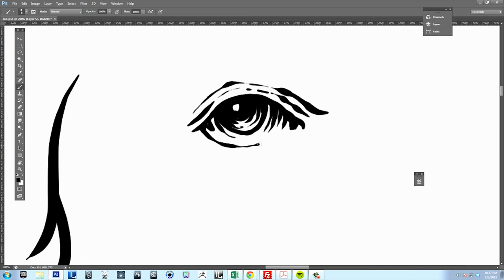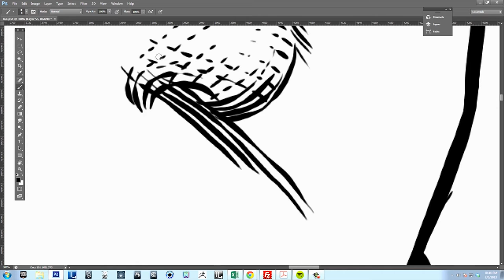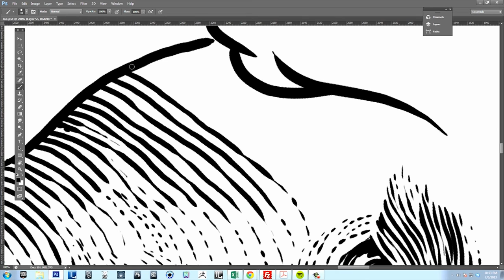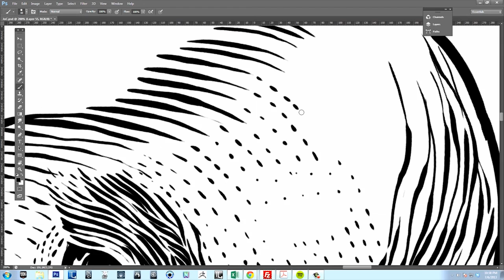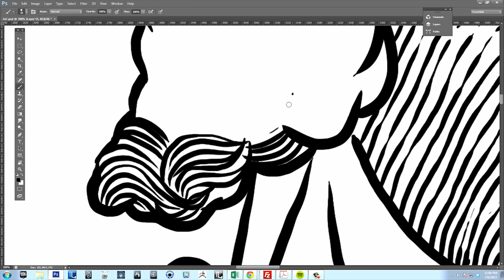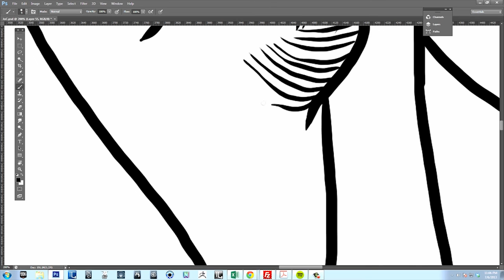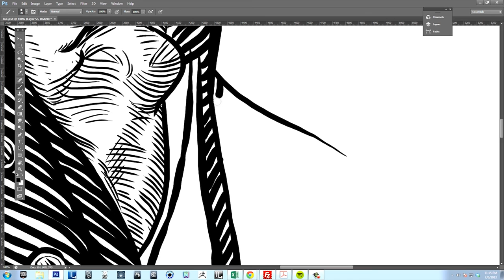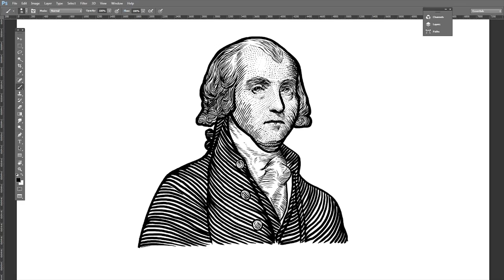Drawing James Madison - A Time Lapse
This is a time lapse drawing of me drawing James Madison for a deck of cards I did a few years ago. The deck was based on bank notes of the late 1890s.